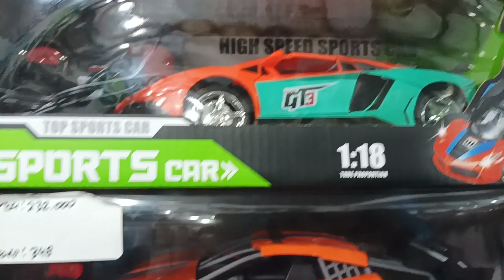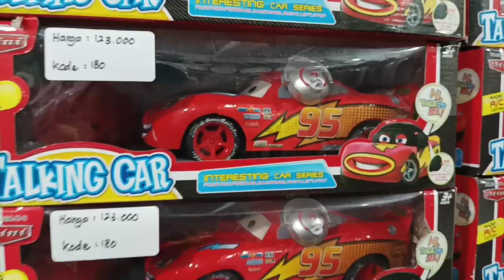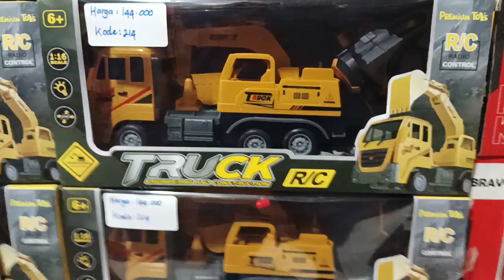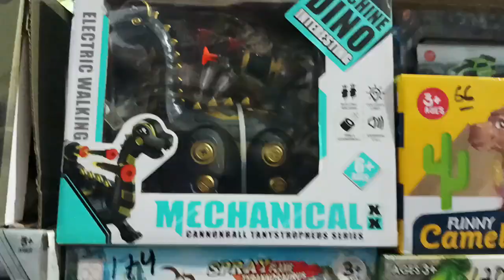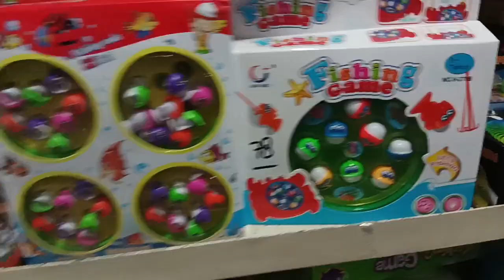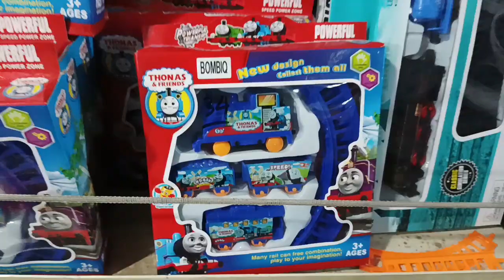Toys Store, shop for new toys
Does your child love toys ? Well this channel you will see many toys of construction vehicles,  excavators for children, Trucks for kids, Airplanes for Kids, Trains for Children, Animals  for kids and so many more